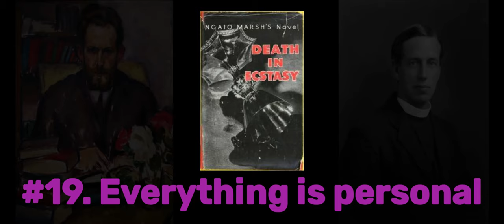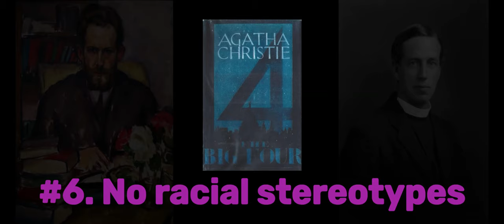Discussing Van Dine's 20 Rules of Detective Fiction: Part 2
The conclusion of my two part series discussing Van Dine's 20 Rules of Detective Fiction (and also Ronald Knox's 10 Commandments).